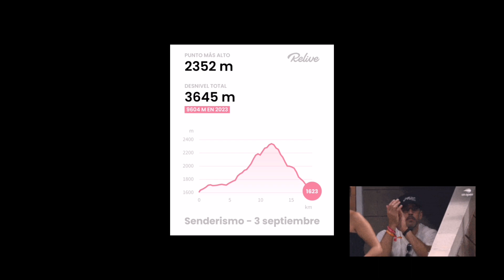Cerro la cornelia, Senderismo Costa Rica 🇨🇷. Las aventuras de Tati 🏞️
Cerro la cornelia-Grecia de Alajuela, pasando por los quemaderos del volcán 🌋 Poas.